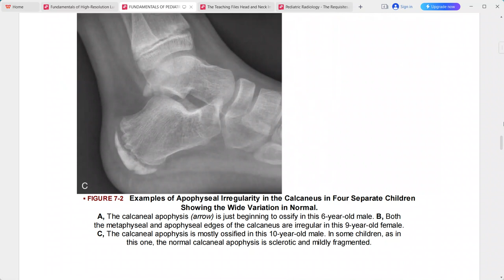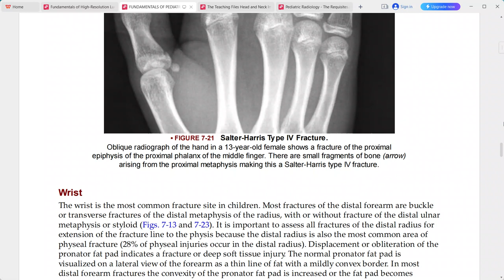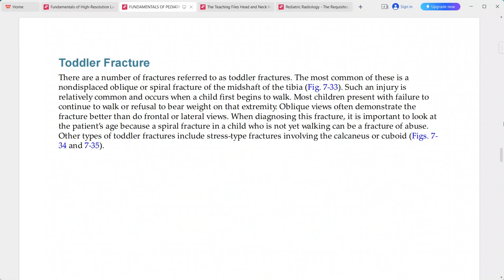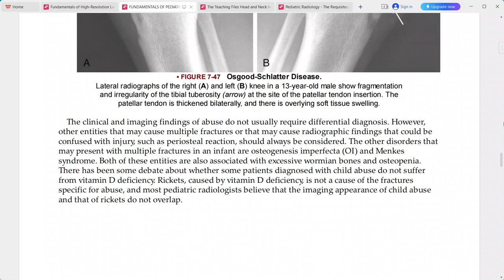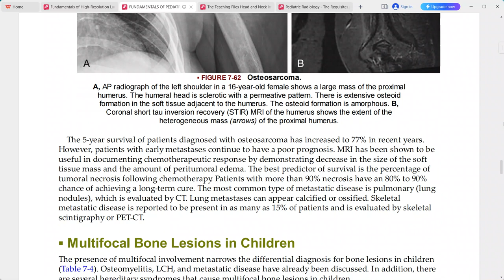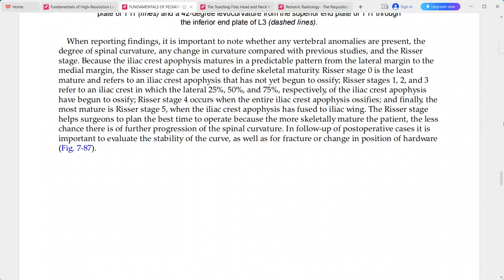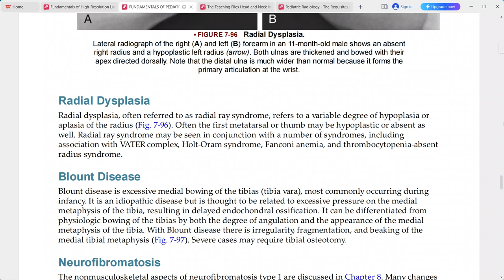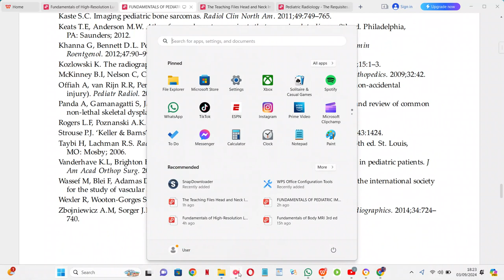PAEDIATRIC IMAGING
radiology fellowships
radiology guidelines
gallbladder polyp radiology
gist radiology
gout radiology
gynecomastia radiology
radiology hours
radiology imaging
radiology jobs
radiology masterclass
nyu radiology
nsip radiology
radiology oncology
radiology online
osteochondroma radiology
osteoid osteoma radiology
princeton radiology
pres radiology
pi rads radiology assistant
pyelonephritis radiology
radiology quiz
radiology question banks
radiology residency
radiology regional portal
radiology report
radiology requirements
regional radiology
radiology salary
radiology school online
sarcoidosis radiology
radiology ultrasound
radiology unlimited
radiology ucla
ucla radiology
varicocele radiology
radiology xgp
yale radiology
radiology zones
radiology 0800
radiology 101 pdf
4th branchial cleft cyst radiology
ultrasound
transvaginal ultrasound
3d ultrasound
pelvic ultrasound
ultrasound tech
doppler ultrasound
8 week ultrasound
ultrasound abdomen
abdominal ultrasound
ultrasound baby
ultrasound breast
ultrasound biopsy
breast ultrasound
baby ultrasound
boy vs girl ultrasound
bladder ultrasound
boy ultrasound
ultrasound cost
ultrasound clinic
ultrasound certification
carotid ultrasound
can ultrasound detect cancer
cardiac ultrasound
ultrasound definition
ultrasound doppler
ultrasound doctor
ultrasound diagnostic
duplex ultrasound
ultrasound endometriosis
ultrasound early pregnancy
ultrasound exam
ultrasound echogenicity
endoscopic ultrasound
ectopic pregnancy ultrasound
endometriosis ultrasound
endometrioma ultrasound
early pregnancy ultrasound
epididymitis ultrasound
fibroadenoma ultrasoun
ultrasound video
zafar ultrasound